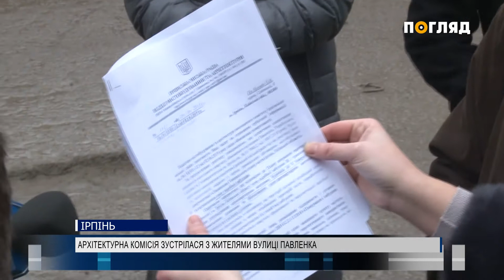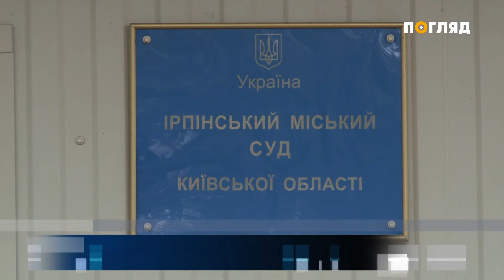Новини дня від 18.12.2020 інформаційна агенція Погляд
Новини дня від 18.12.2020 телеканалу Погляд. У цьому випуску Ви дізнаєтесь:

- Побиття та катування праскою
- Конфлікт між районною та міською радою Вишгорода
- Поліцейський Миколай

Про це і не тільки далі у випуску.